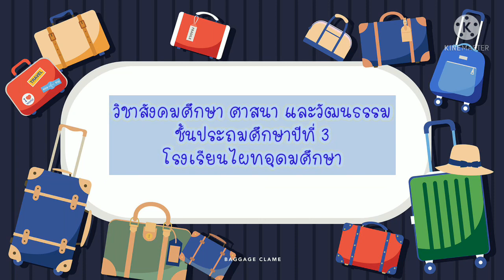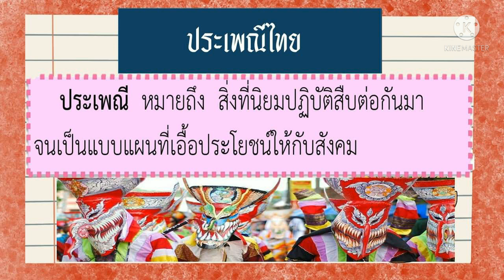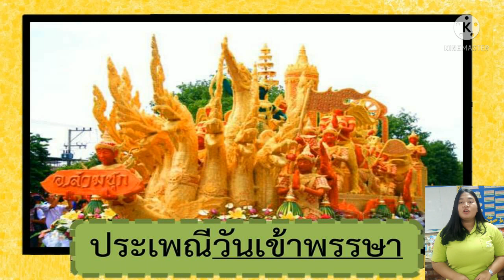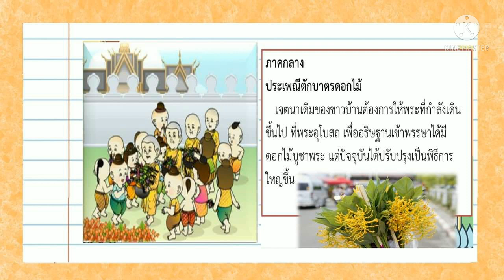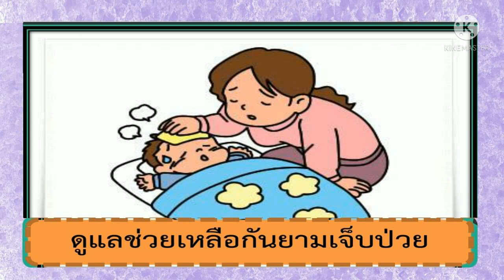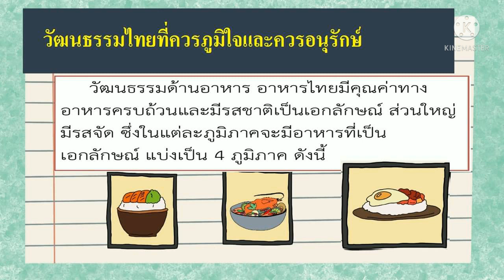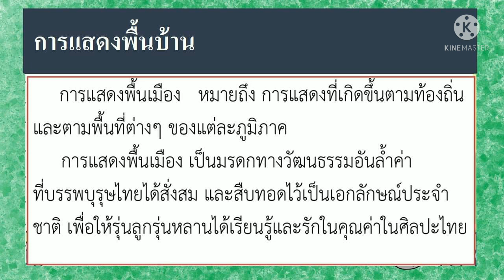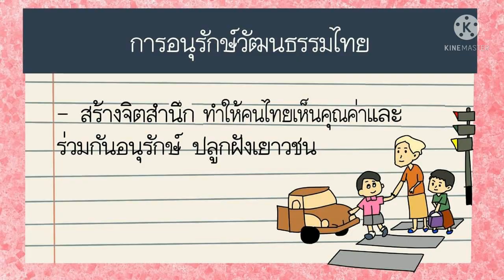G3 SR64 vdo 025 Thai traditions and cultures